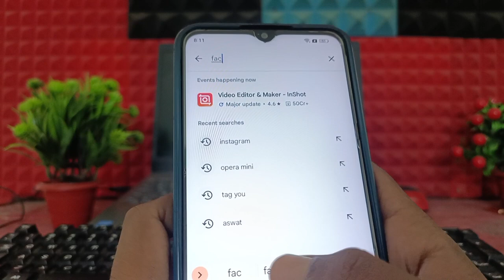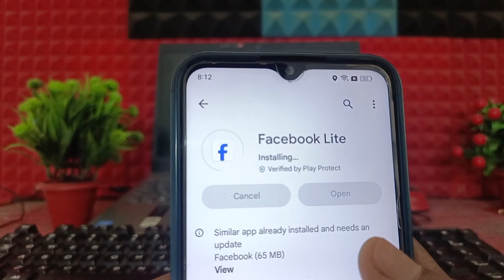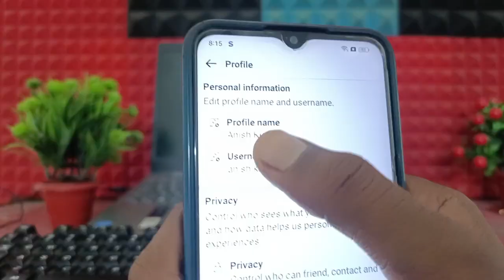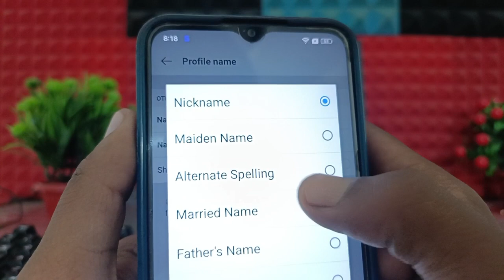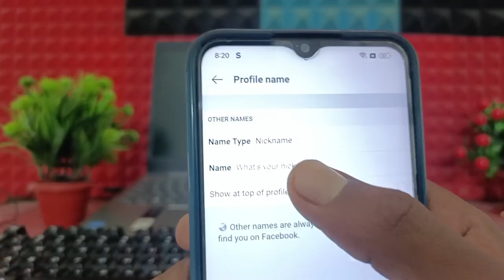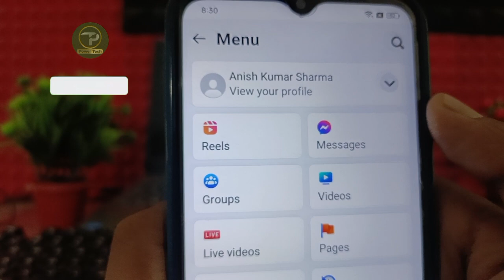Facebook Lite Name Change | Facebook lite me name kaise change kare | FB lite name change 2023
facebook lite par apne naam change karne ka tarika
facebook lite par apne naam change karne ka process
facebook lite me naam change karne ka process
facebook lite me naam change kaise kiya jata hai
facebook lite me apna naam change kaise kare
facebook lite me naam change
facebook lite name change kaise karte hai
facebook lite name change 2023